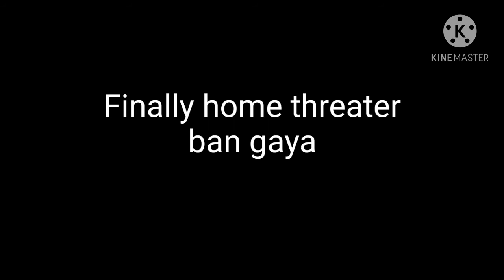When I got Scared 😱😱😱